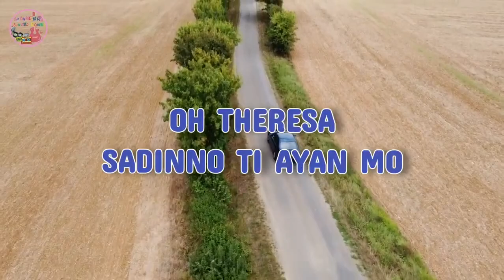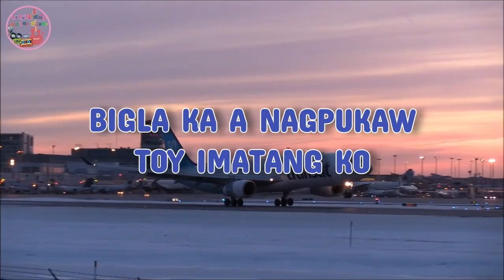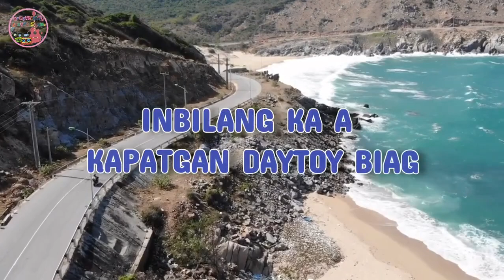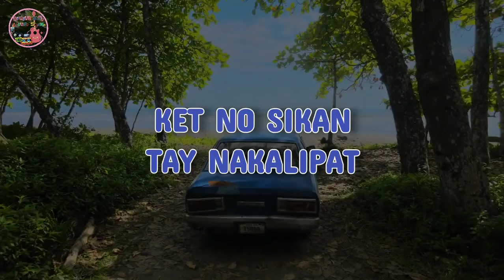Theresa Nga Inay-ayat Ko Ilocano Song with LYRICS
Theresa nga inay-ayat ko is an Ilocano song longing for his/her loved once.

This music video and lyrics are created by me using Editing Apps. Thank You Pixabay for the Image/Video Background!

✿══QUOTES═══ღ FOR ღ═══YOU═══✿
🌺"Sadness flies away on the wings of time." —🌺